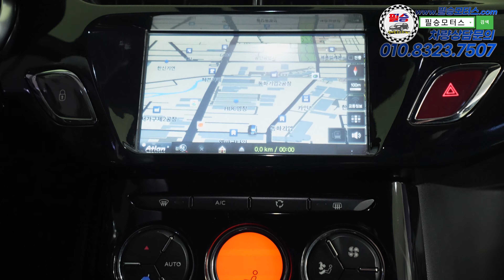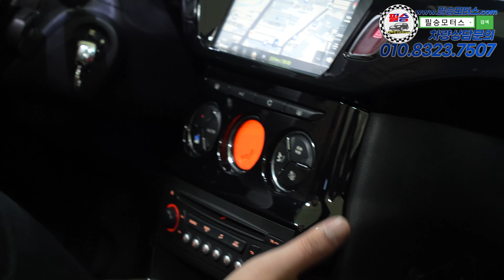프랑스에서 물 건너온 정말 예쁜 차량 가지고 왔습니다. [시트로엥 DS3]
100% 실매물로 영업하고 있는 필승모터스 입니다.